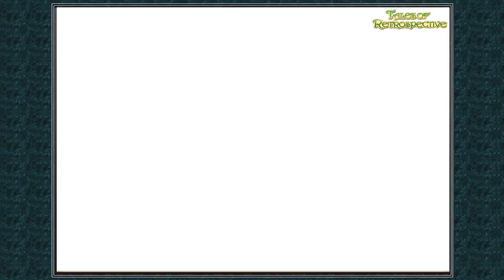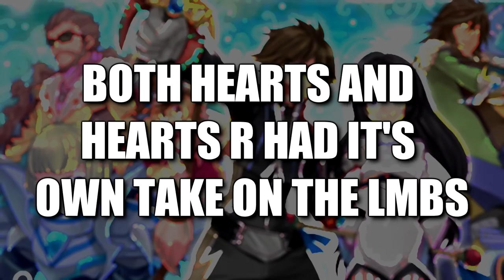TOP 10 Facts about TALES OF HEARTS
🎮 The Brotherhood of Gaming - Top 10 Facts About Tales of Hearts / Tales of Retrospective

"For the 11th Mothership entry for the Namco's Tales series, we go back to hand held consoles with Tales of Hearts.  The footage for this video uses both the original Nintendo DS, and the Remake on Playstation Vita.  We are The Brotherhood of Gaming and this is the Top 10 Facts About - Tales of Hearts!"